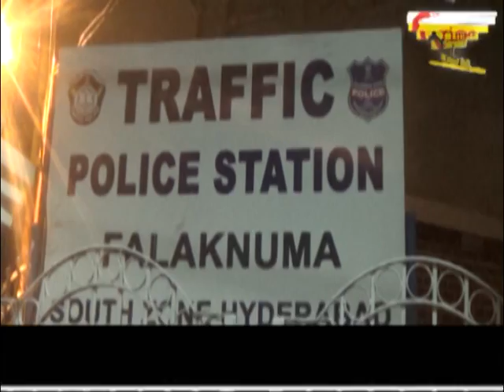HUSBAND HARASSMENT IN FALAKNUMA P.S LIMITS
MOBILE : m.crimetoday.tv
24/7 Live Online